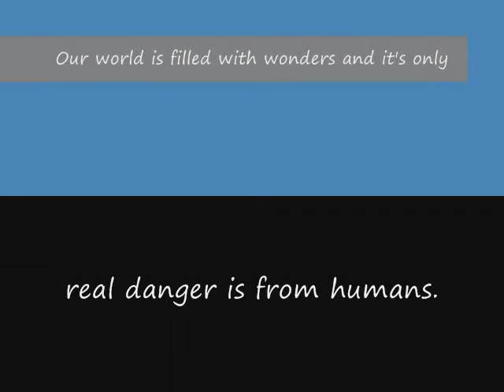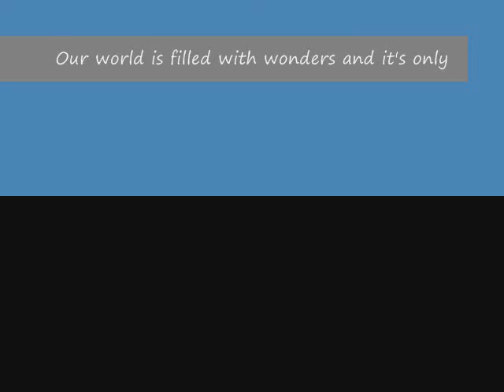Hummingbird Moth Indianapolis Indiana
While mowing the grass on July 28, 2013 I saw something fly past me that looked like small bird. At quick glance, I thought it was a hummingbird, but it seemed too small and didn't have a beak or bird legs. It just had a very long proboscis and 6 bug legs. Except for the body and the wings, it looked like a moth. The wings beat so fast you can hardly see them and they made a quiet hum as it darted from flower to flower. It really fancied our butterfly bush.